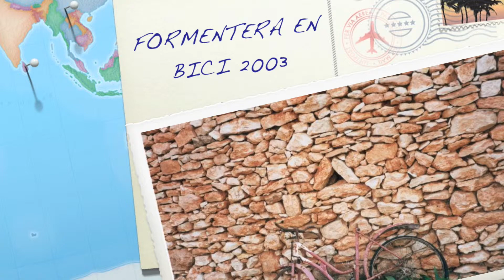FORMENTERA EN BICI Marzo 2003